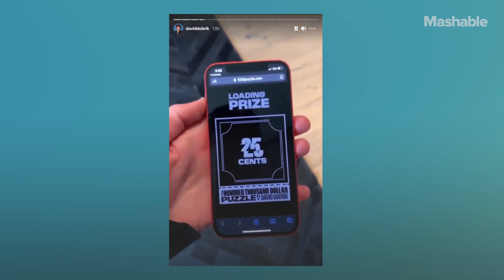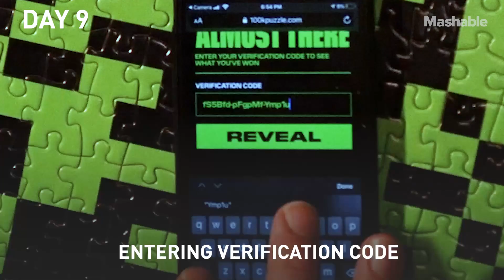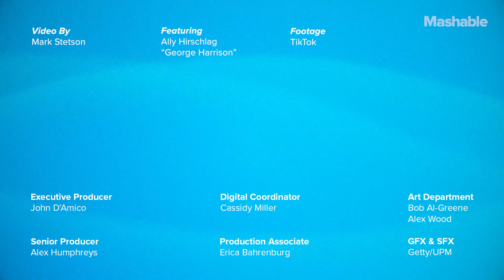We Could Win $100k If We Ever Finish David Dobrik's Puzzle | Mashable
Mashable producer Mark Stetson enlists the help of his family to complete David Dobrik's Hundred Thousand Dollar Puzzle. Let's just say it takes them a LOT longer than expected.